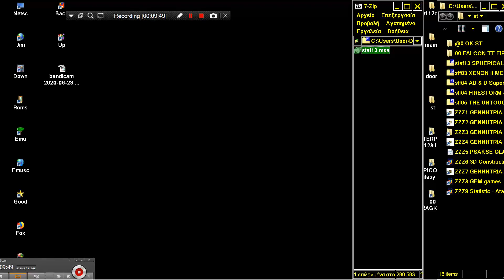ATARI ST SPHERICAL GAME DEMO OTHER STARTING STAGE FROM ST AMIGA FORMAT 13 MAGAZINE STE